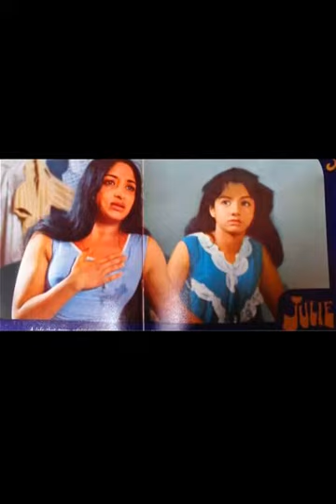(1975) Julie- Vikram, Laxmi, Nadira- Voiceover and singing by Ashi Parashar, Music Rajesh Roshan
ASHI PARASHAR brings you another musical nugget, JULIE, the first film to haave a full-fledged English song. Sing with me. "My heart is beating. '